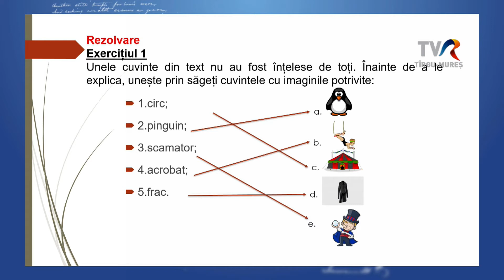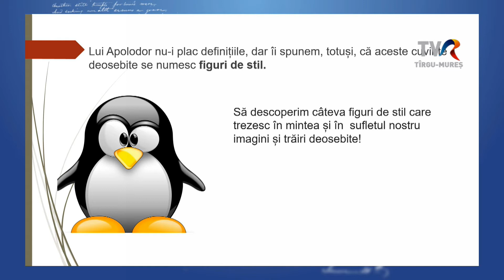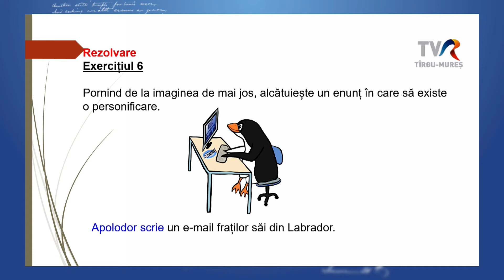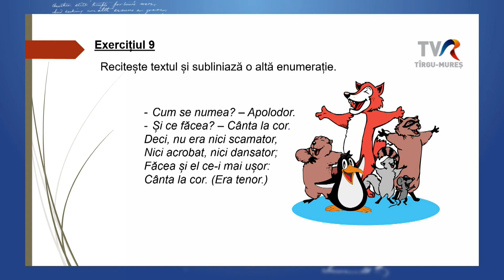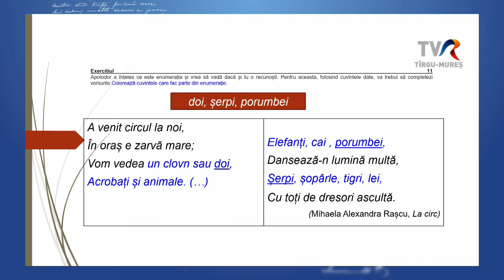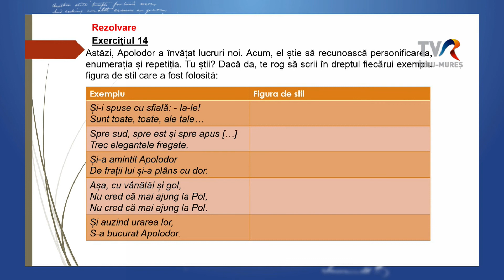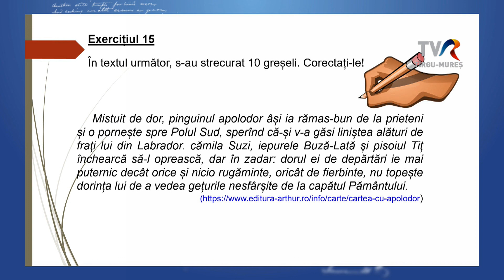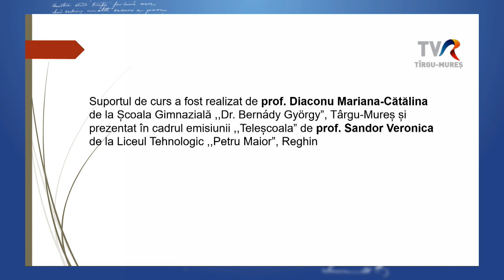Telesuli: Román nyelv és irodalom - V. osztály 2021.11.17